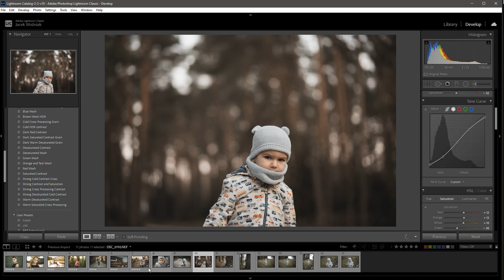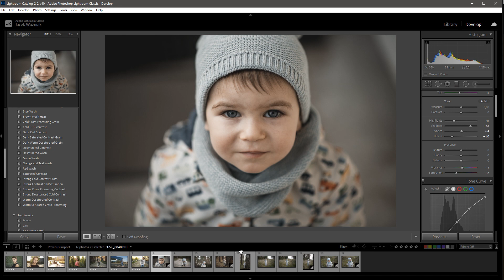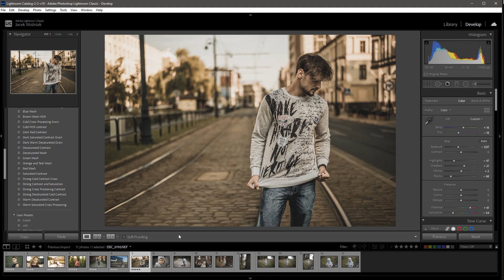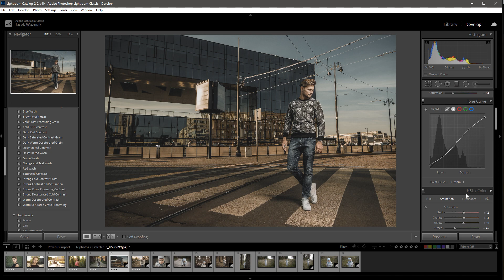249 Jak uzyskać brązowe kolory w Lightroomie